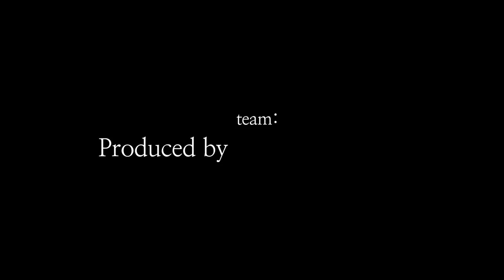진말47 @ 진부책방 스튜디오 "혼종 과 혁신"